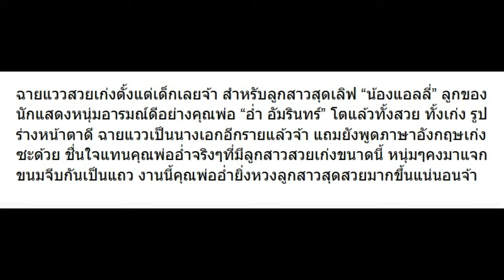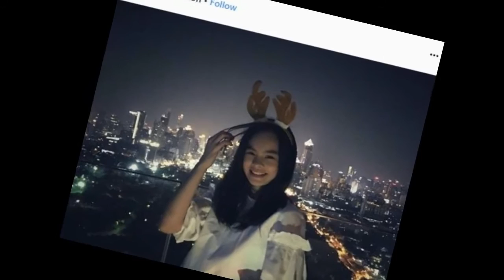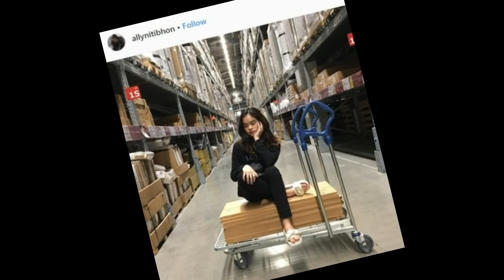10 ภาพสุดสวย น้องแอลลี่ ลูกสาว อ่ำ อัมรินทร์ โตเป็นสาวแล้ว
10 ภาพสุดสวย น้องแอลลี่ ลูกสาว อ่ำ อัมรินทร์ โตเป็นสาวแล้ว